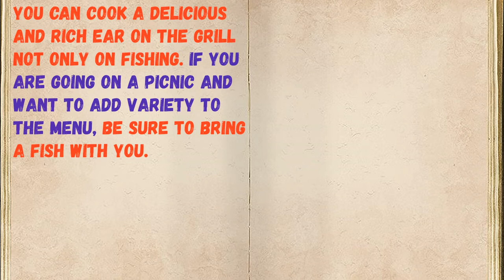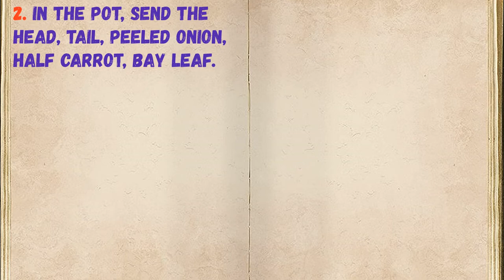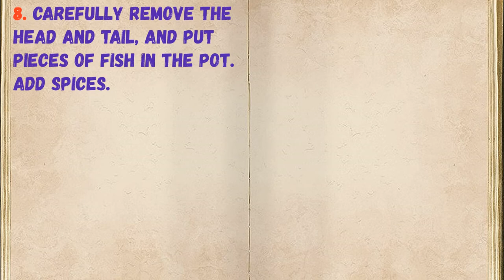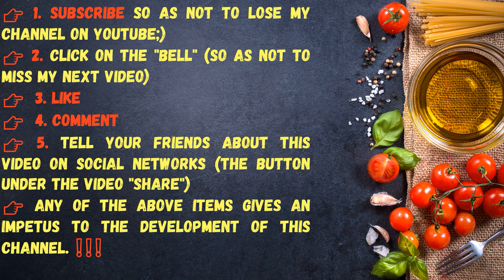Ear On Mangal / Book of recipes / Bon Appetit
👉Ingredients - 0:14

👉Have your YouTube channel ?! Cryptocurrency for likes: Follow this link:
👉https: //likecoin.pro/@nitob